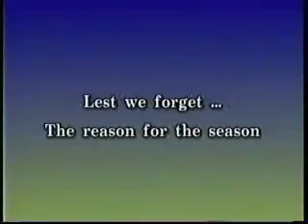AMAZING GRACIE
Amazing Gracie frustrated with her limited role in the Church Choir